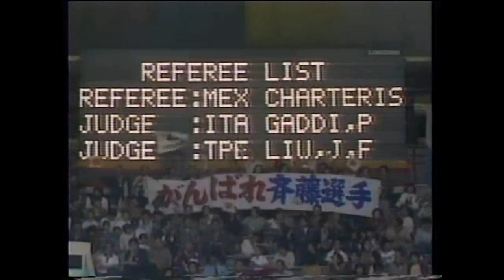斎藤仁 男の涙 （88`ソウル五輪）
HItosi Saito
Olympic Games Seoul 1988